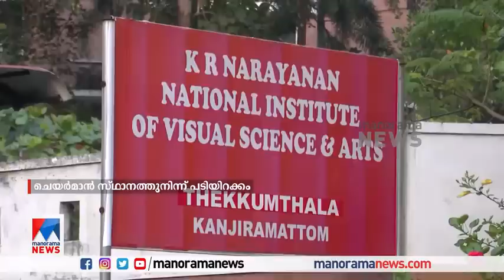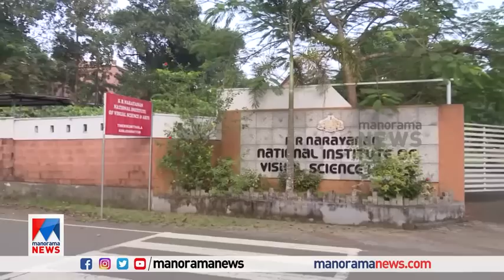‘ബാത്ത്റൂം കൈ കൊണ്ട് കഴുകണം എങ്കിലെ വ്യത്തിയാകു’ | KR Narayanan Institute